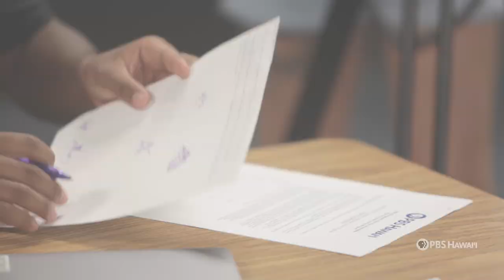Get to Know: Cadence Wisniewski | HIKI NŌ on PBS HAWAIʻI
Have you met HIKI NŌ on PBS Hawaiʻi host Cadence Wisniewski from Kalāheo High School on Oʻahu? Get to know her as she answers questions about her favorite movie, her favorite local snack and a whole lot more! She will also be hosting tonight’s episode at 7:30 p.m. on PBS Hawaiʻi.